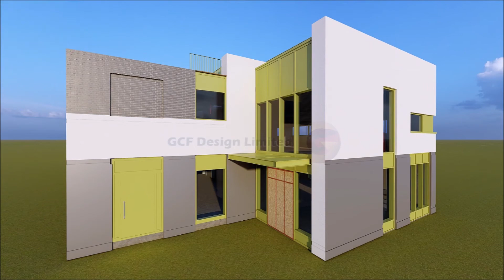GCF Design As-built Compilation